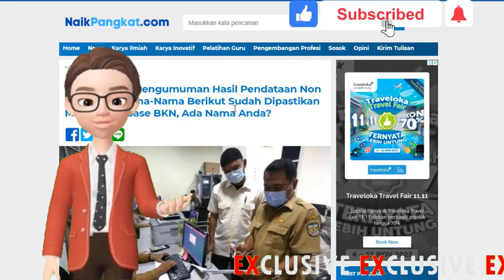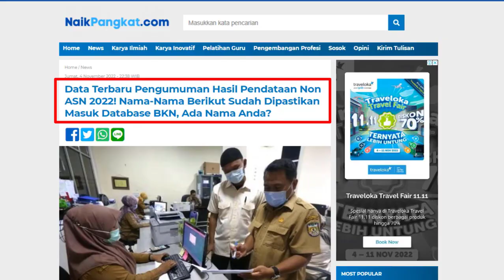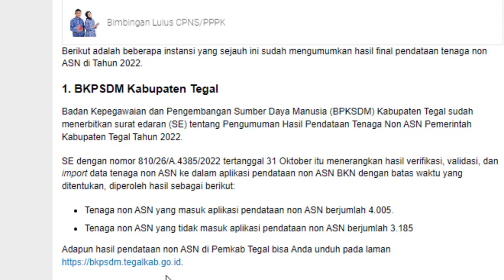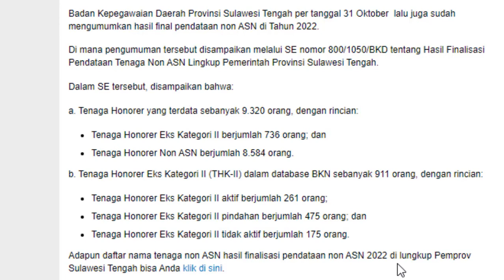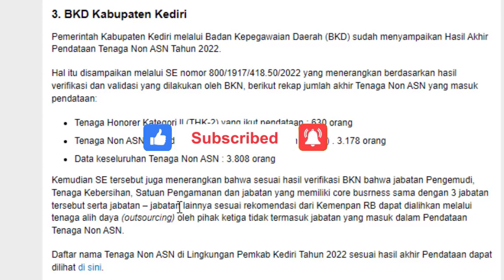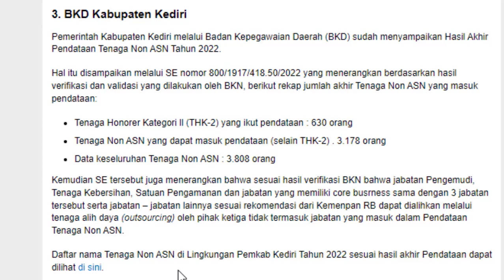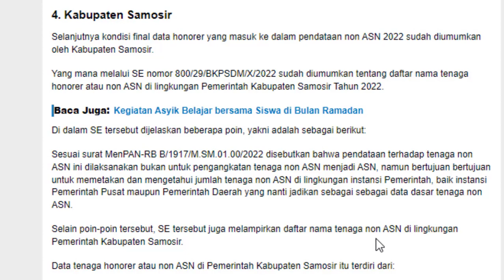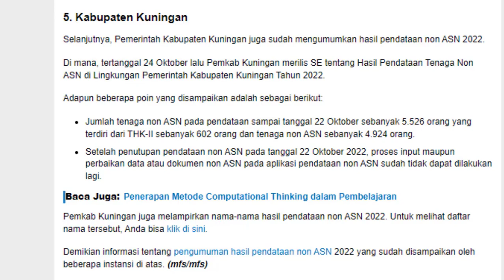🔴Data Terbaru Pengumuman Hasil Pendataan Non ASN 2022! Nama yang Sudah Dipastikan Masuk Database BKN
Data Terbaru Pengumuman Hasil Pendataan Non ASN 2022! Nama-Nama Berikut Sudah Dipastikan Masuk Database BKN, Ada Nama Anda?
Untuk Kamu yang sedang mencari info terbaru seputar PPPK 2022 cocok sekali untuk menyimak Data Terbaru Pengumuman Hasil Pendataan Non ASN 2022! Nama-Nama Berikut Sudah Dipastikan Masuk Database BKN, Ada Nama Anda agar lebih menerima informasi dengan baik dan akurat.
Link daftar Data Terbaru Pengumuman Hasil Pendataan Non ASN 2022! Nama-Nama Berikut Sudah Dipastikan Masuk Database BKN :
BKPSDM Kabupaten Tegal
Info terbaru p3k 2022,Rekrutmen guru p3k 2022,berita baru p3k 2022,p3k tahap 3 tahun 2022,channel teguhistory,info update p3k 2022,syarat pilih formasi PPPK tahap 3,p3k tahap 3,pppk tahap 3,p3k tahap 3, pppk tahap 3, Penempatan Guru Honorer yang Lulus Passing Grade, Seleksi PPPK Tahap 3, Guru Lulus PG Seleksi PPPK 2021 Bakal Diangkat 2023,Lolos pppk 2022,